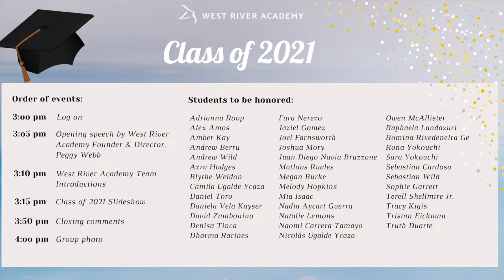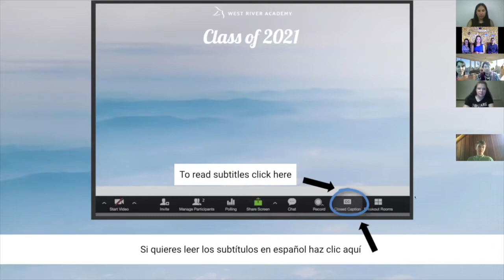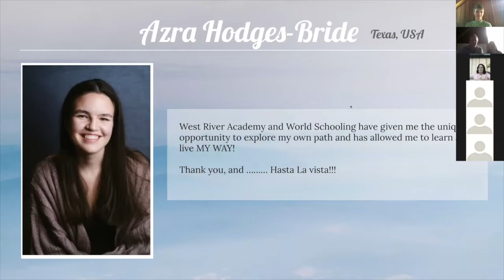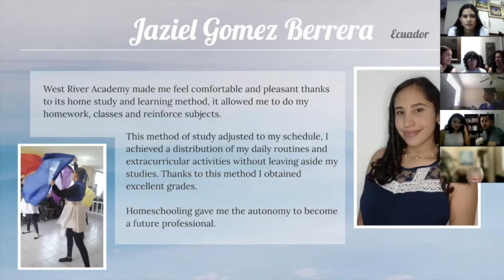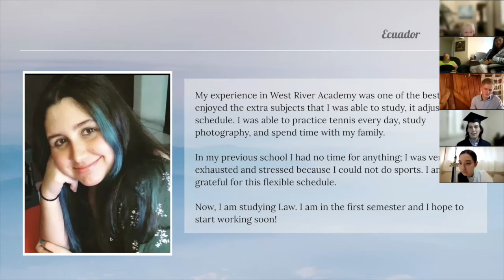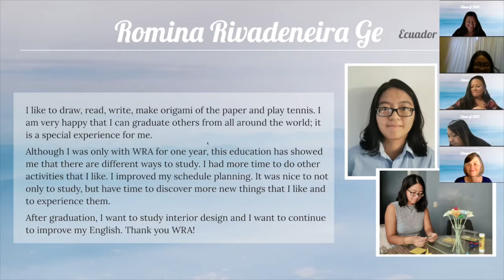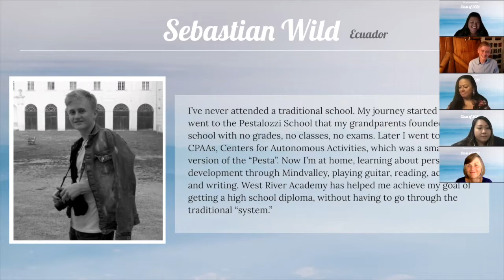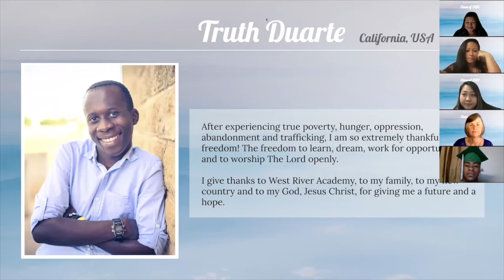Class of 2021 Virtual Graduation Ceremony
Thank you to all who joined us for our first-ever Virtual Graduation Ceremony! We have over 100 graduates from 13 countries. Not all of them were able to attend, but we are happy to share this special experience with those of you who were able to celebrate with us today!